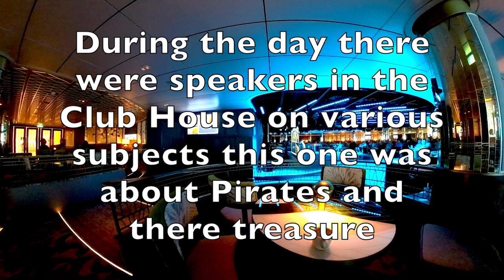The Club House on ARVIA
Cruising the Caribbean on P&O ARVIA Cruise Ship